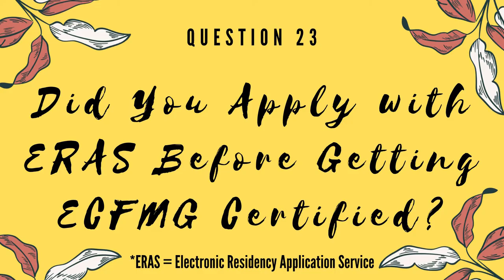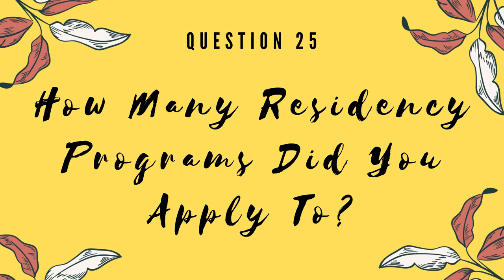Meet UAG Med: Dr. Soria (MATCHed in Pathology)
Meet Dr.Soria! She is a PGY-1 Pathology Resident at Loma Linda University. In this video, Dr. Soria answers 32 questions regarding clinical rotations, Step 1 and 2, ERAS, Interviews, and more! Dr. Soria MATCHed as a 4th year US-IMG student! I hope this interview helps!